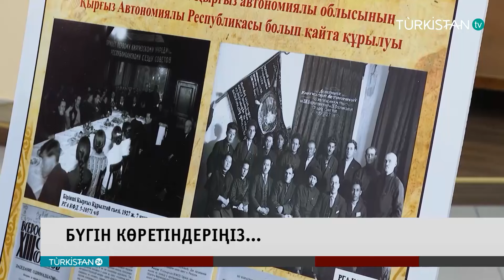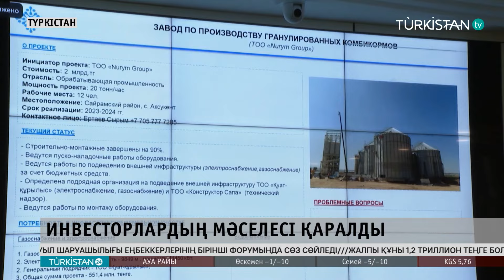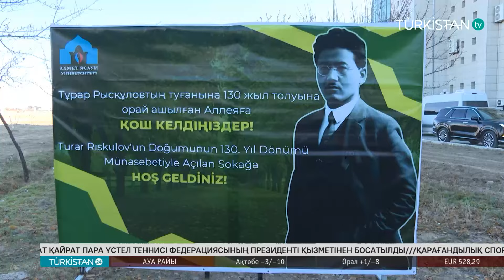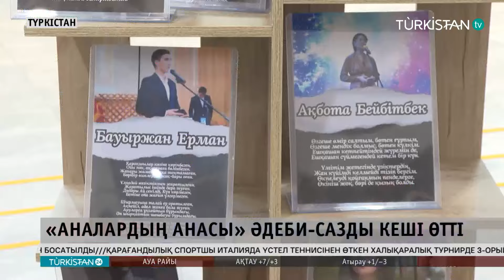Turkistan 24 кешкі жаңалықтар топтамасы | 15.11.2024